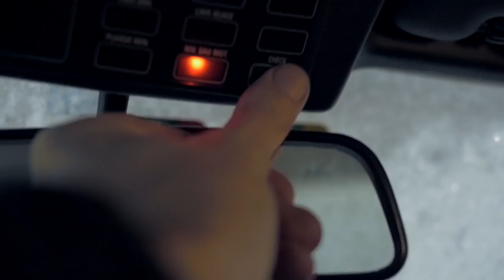Trailer | czyta Daniel Damian Pawlak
Produkcja: Drakadr Daniel Truszkowski 2016